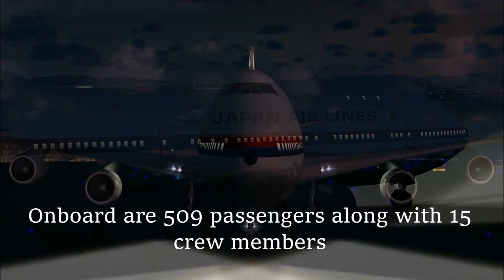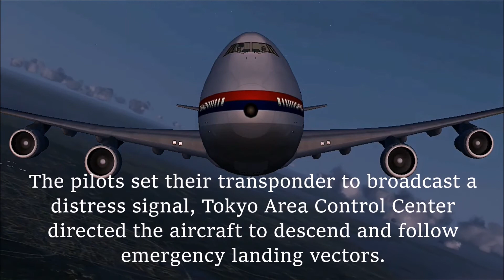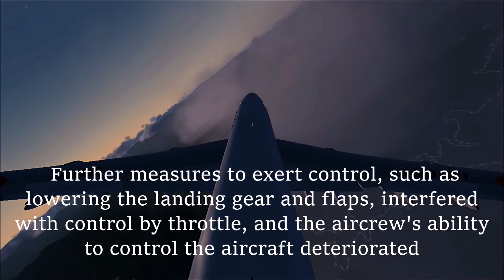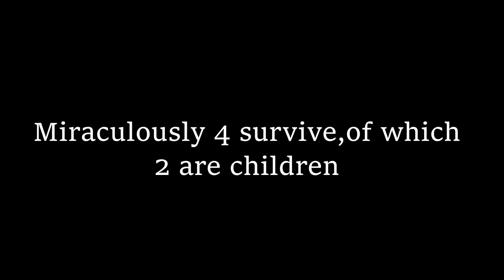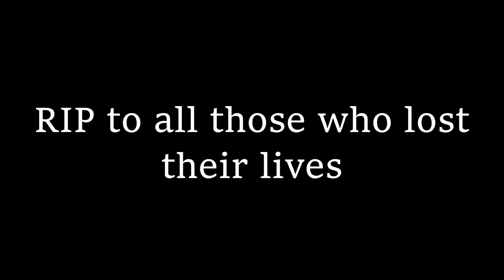The 747 That Lost Its Rudder-Japan Airlines 123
The video shows the incident of Japan Airlines 123 which killed 520 people,the deadliest incident involving a single aircraft and the second after Tenerife disaster
please help the video reach 123 likes
there might be some mistakes in the video,so I apologize for those
please comment what incident you want to see in my next video,I will definitely try to make it.
RIP to all those who lost their lives.